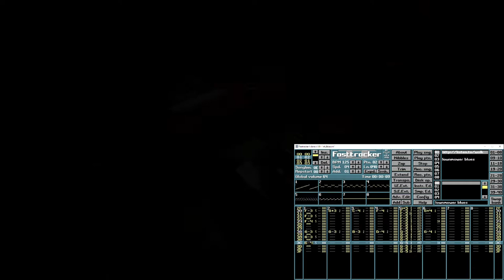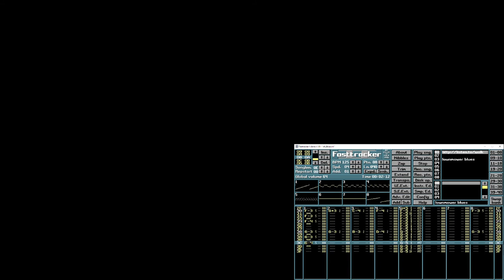Lawnmower Blues (XM chip)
Chip tune from 2011, here played back by 8bitbubsys Fasttracker 2 clone

Chippychirpaderpderp™